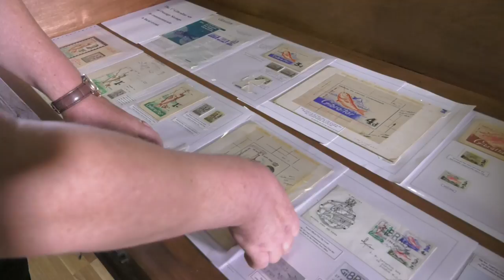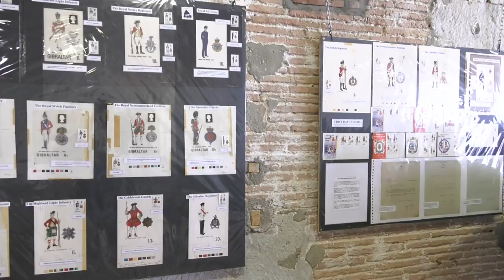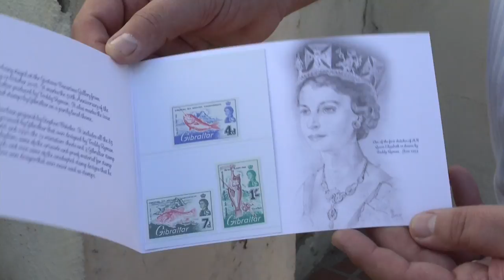FREDDY RYMAN STAMP EXHIBITION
An exhibition to honour the 50th anniversary of the first stamps designed by Freddy Ryman has opened at the Gustavo Bacarisas Gallery in Casemates Square. It’s also a celebration of the 50th anniversary of the first ever local stamps to mark a Gibraltar event.